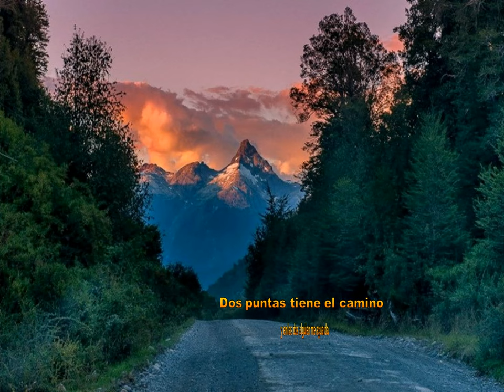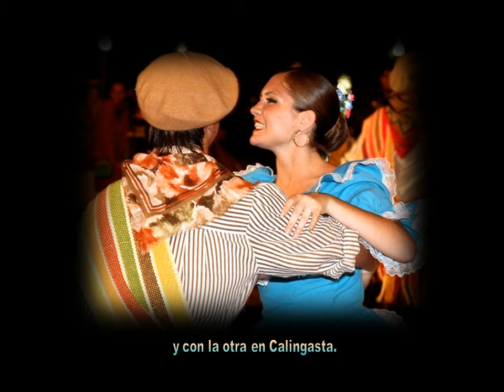LAS 2 PUNTAS Cantan Los 4 Hnos Silva Cueca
Una colorida   presentación del folclore Chileno!!!..bellísima!!! conversión a video :Carmen A Vásquez